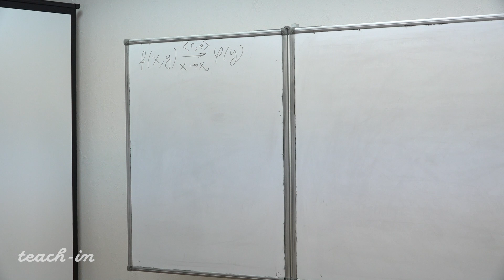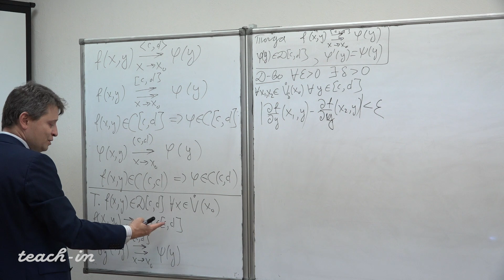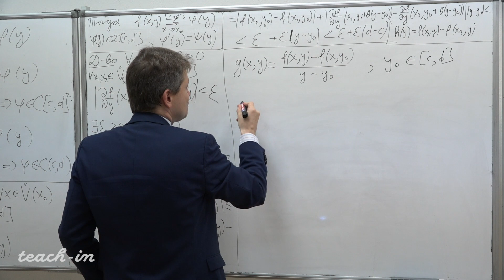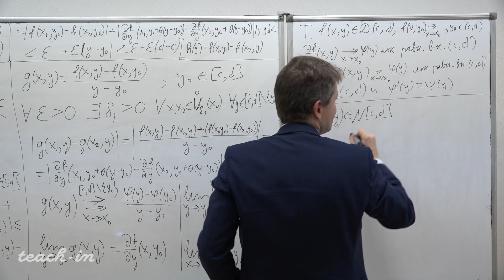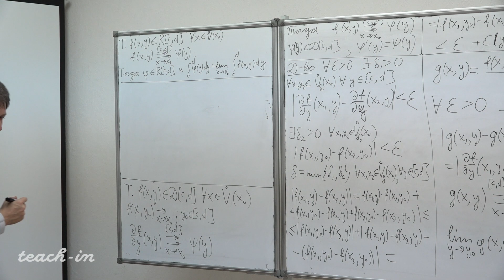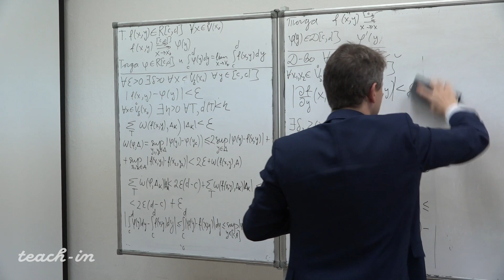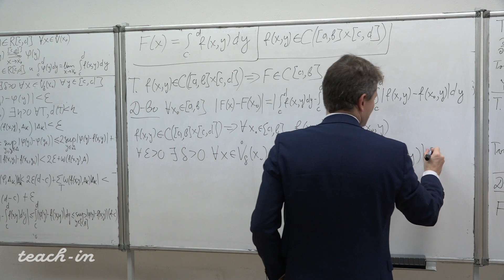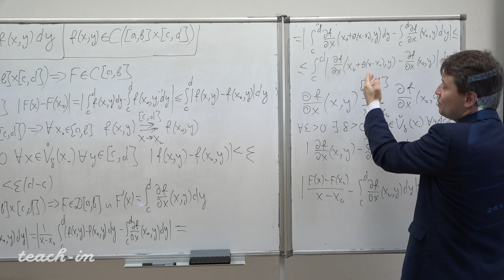Солодов А.П. - Математический анализ. Часть 3. Лекции - 20.Собств. интегралы, зависящие от параметра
Свойства равномерно сходящихся параметрических семейств (продолжение). Собственные интегралы, зависящие от параметра

0:00:19 Повторение.
0:02:37 Теорема о коммутативности перехода к пределу и операции взятия производной.
0:29:38 Следствия.
0:55:09 Понятие собственных интегралов, зависящих от параметра
0:59:25 Теорема о непрерывности по параметру собственного интеграла.
1:05:13 Правило дифференцирования Лейбница собственного интеграла, зависящего от параметра.